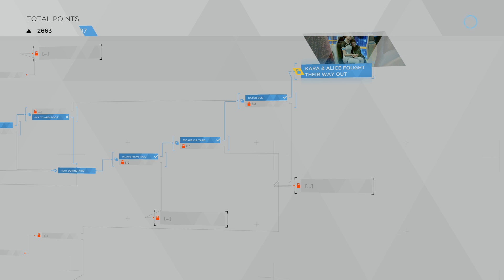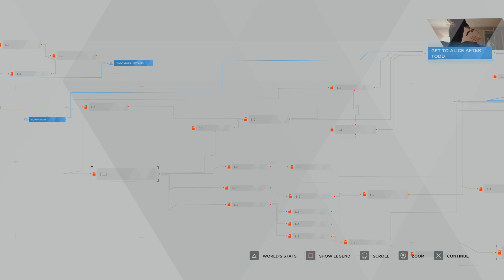Detroit Become Human™: Stormy Night